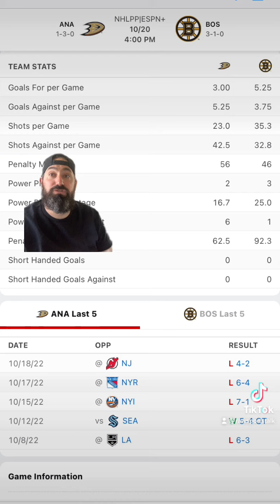Boston Bruins VS Anaheim Ducks 10/20/22 Free NHL Sports betting Info & My Picks/Prediction ￼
Boston Bruins VS Anaheim ducks prediction. Boston Bruins VS Anaheim ducks free pick. Bruins VS ducks prediction. Bruins VS ducks free pick.